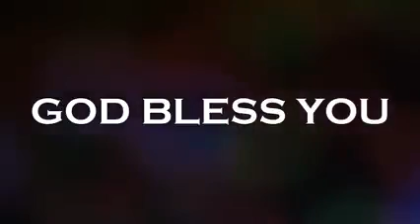March 14, 2019